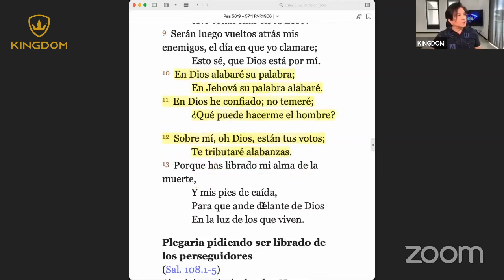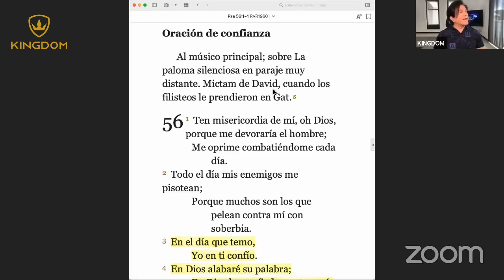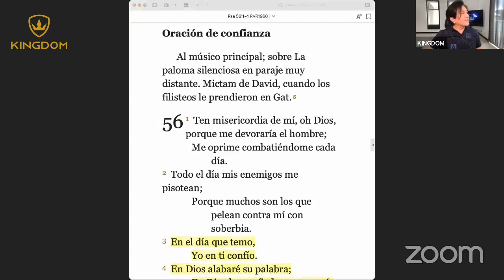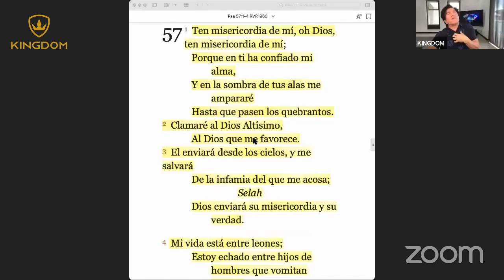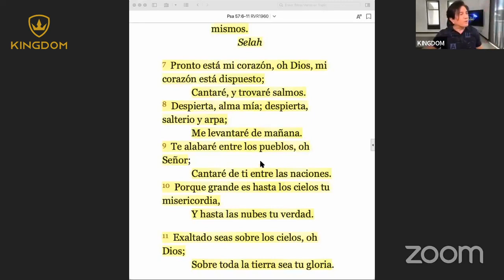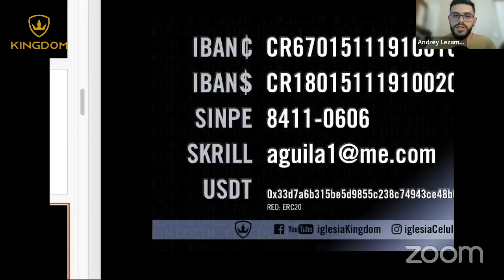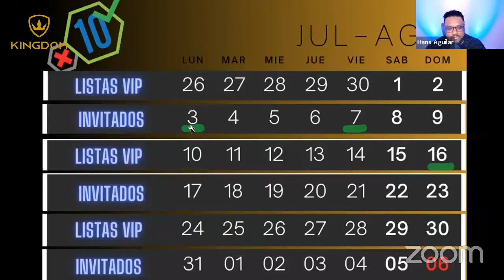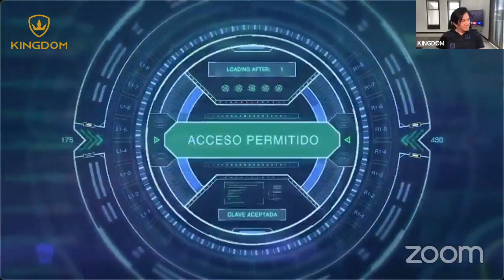EL PERFIL DEL QUE CAMINA POR FE